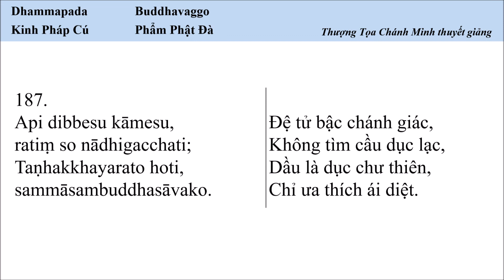Kinh Pháp Cú 187. Ðệ tử bậc chánh giác, Không tìm cầu dục lạc...